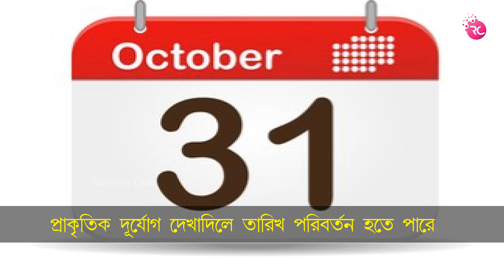বাক্স পুকুরে মাছ ধরার প্রতিযোগিতা – Fishing Competition at Box Pond | Rozina’s Club